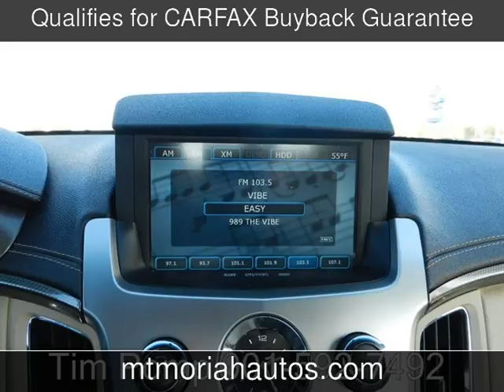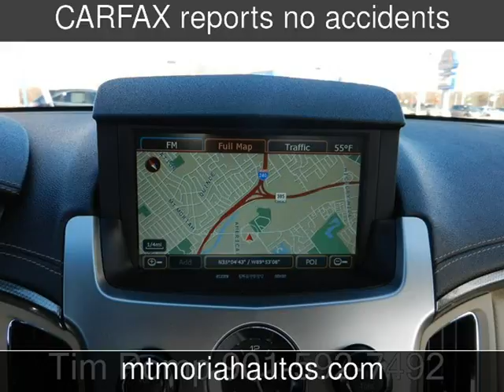2012 Cadillac CTS Coupe Performance Used Cars - Memphis,Tennessee - 2016-12-27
See more details about this used car This 2012 Cadillac CTS Coupe Performance with 76,874 miles is for sale at Mt Moriah Auto Sales.